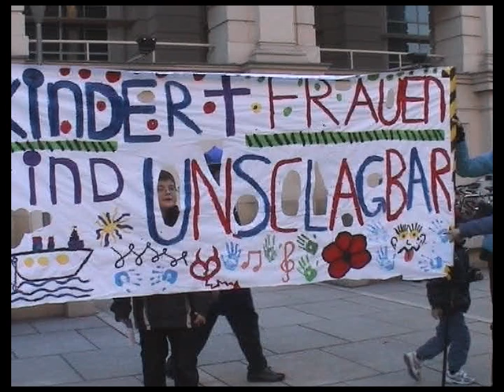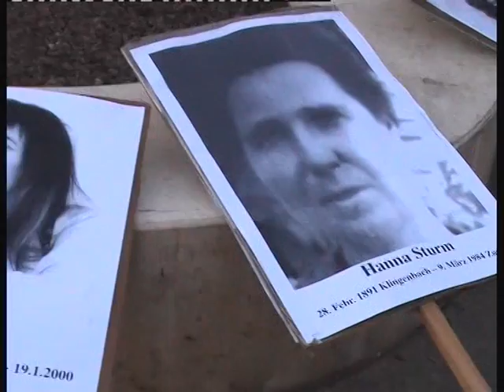100Jahre Frauentag, 8.3.2011